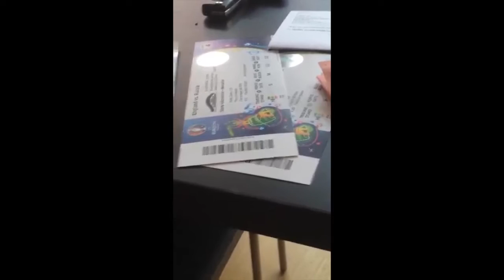Voyages De Footy Episode 2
Out for a shop in preparation for our trip